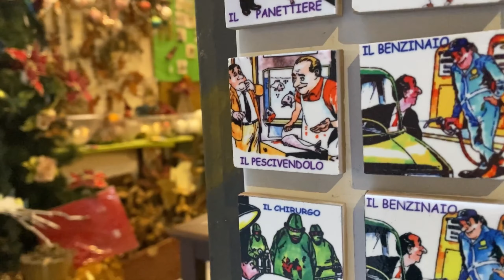San Gregorio Armeno, la via dei presepi napoletani